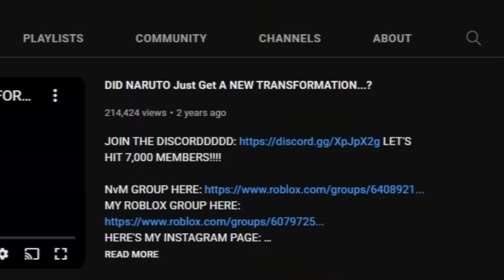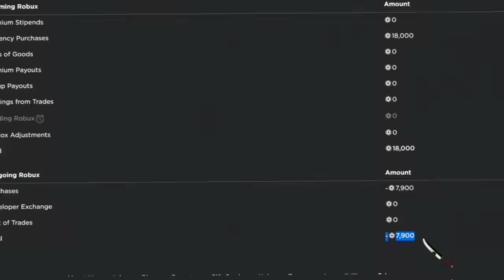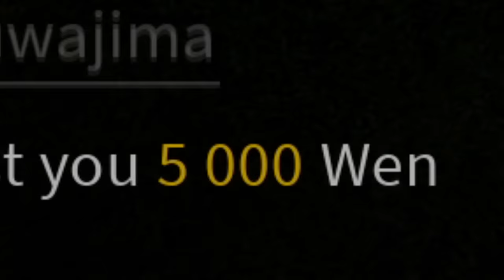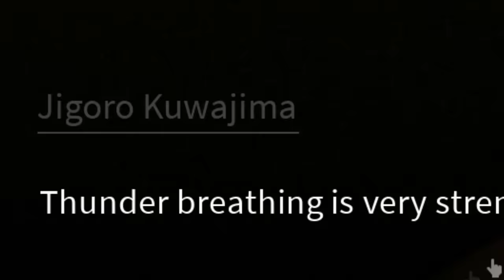Project Slayers Going From NOOB To THUNDER Breathing Hashira In One Video...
i really spent almost 20k robux to get agatsuma...

LINK TO THE NEW DISCORD COME JOINNNN!!

ALRIGHT, SO!
For today's video we're on Project Slayers Roblox, and I become Zenitsu Agatsuma! We'll be first trying to obtain the AGATSUMA CLAN and then proceed to learn THUNDER Breathing from the Jigoro trainer, and then we'll proceed to unlock the THUNDER KATANA and last thunder skill 'Six Fold' by fighting the Zenitsu BOSS! And afterwards we make our way to the SLAYER EXAMS to defeat the hand demon!

Support ya boy & use STAR CODE "SweePee" when you're buying ROBUX/Premium 🌠